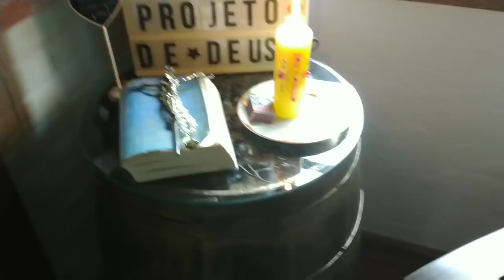Nossa Páscoa/mesa posta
Pessoal, no vídeo de hj mostrei como foi nossa Páscoa em família! Espero q gostem. Que Deus abençoe 😘